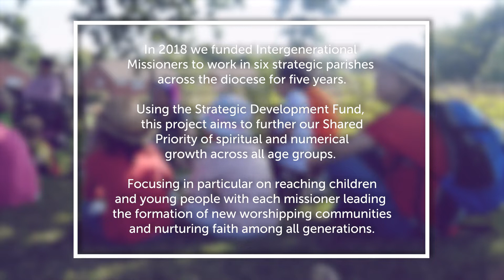IM Project Review